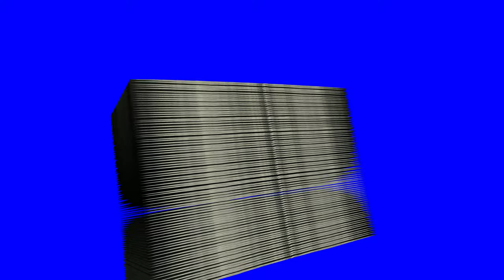4K Cool Money Stack Bouncing Animation AA VFX Royalty Free Footage